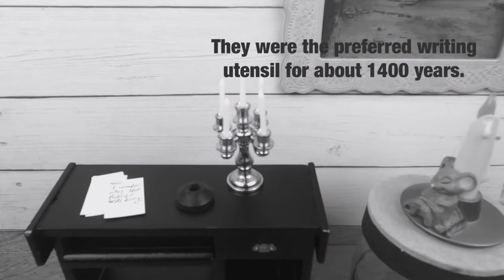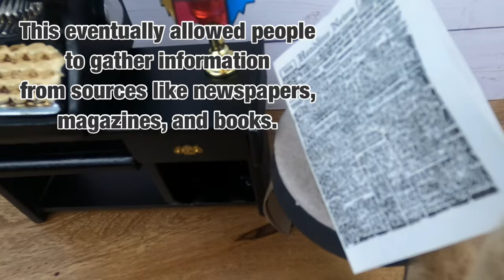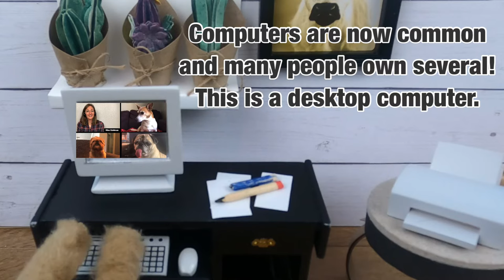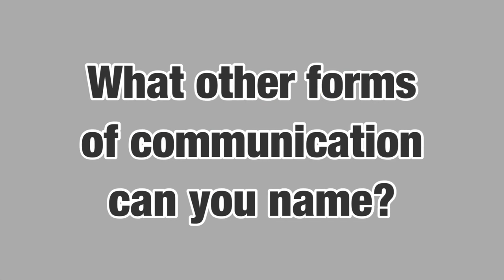Past and Present / Communication Inventions Lesson for Kids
Past and present and communication inventions!

This lesson will talk about communication and how it has changed through inventions. This lesson covers long ago and today. The lesson also goes into ways to gather information and entertainment.  Created by a teacher, designed for elementary students, and fun for all ages. Elementary School Lesson.

This is a social studies lesson about then and now.
Specifically, the lesson goes in to communication / gathering information / inventions:
Quill Pens
Fountain Pens
Typewriters
Telephone
Television
Radio
Phonograms
Record players
Desktop computers
Tablets
Cellphones
Newspapers
Postage stamps

Credits:
Video Editors: Sarah Dahlman and Krista Whiting

Costume designer: Marcia Dahlman created Lucy’s bonnet and dress, 50’s dress, and denim jacket.